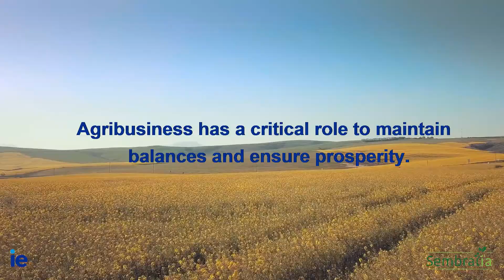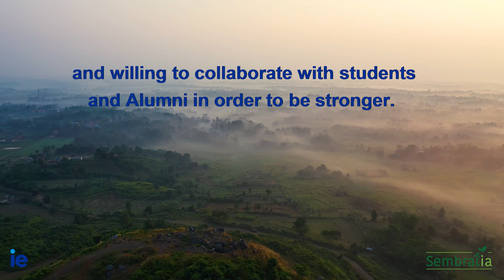Sembralia y el Club Agribusiness del IE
Parte de la tarea de Sembralia es colaborar con diferentes instituciones y entidades para hacer llegar los beneficios de la transformación digital de la agricultura.

Por eso, colaboramos con el Instituto de Empresa (IE), concretamente con el Club Agribusiness, para trasladar las ventajas de la digitalización.